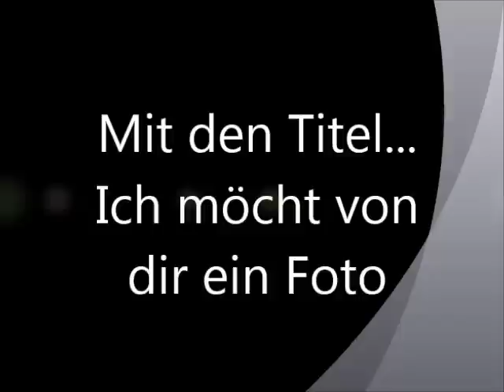Ernst Mosch - Ich möcht von dir ein Foto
Ernst Mosch & Seine Original Egerländer Musikanten.

Ich möcht von dir ein Foto

Erschien auf der LP

So sind wir (1969)